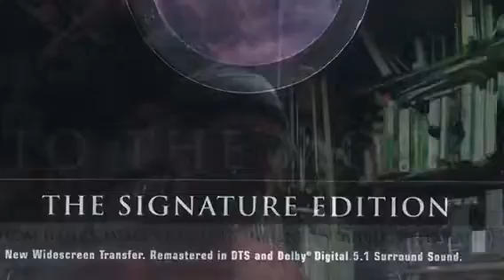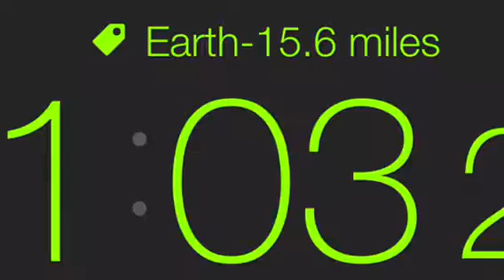From The Earth To The Moon - 1